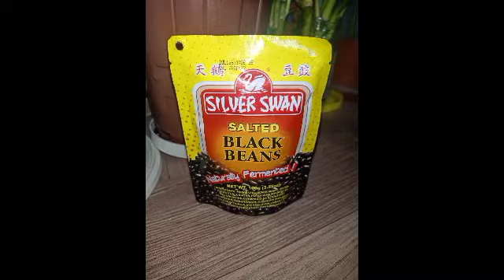Pork Humba Ala Rosalie with tidbids pineapple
Sarap mag imbento nang luto di mo alam kung ano kalalabasan nang lasa.
Although alam ko na matagal na niluluto nang mga mommies o daddies ang Pork Humba. Pero sa akin dinagdagan ko nang twist.